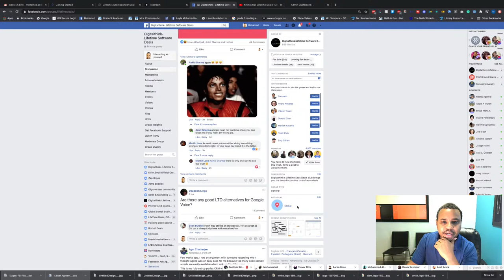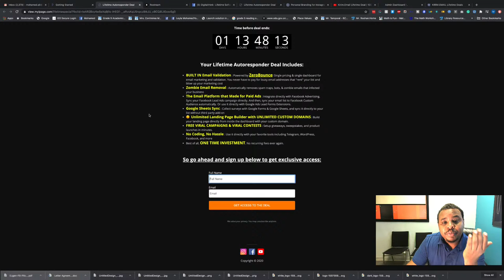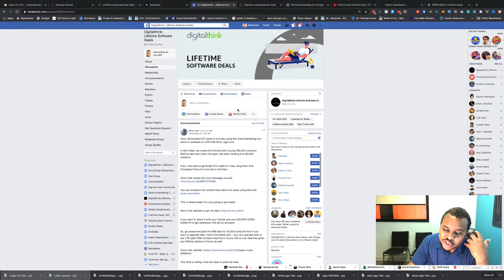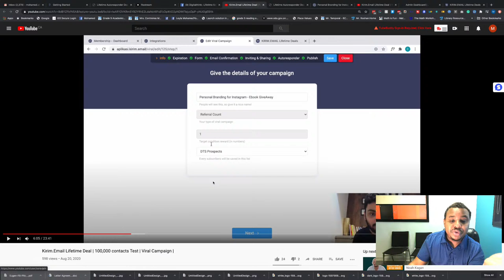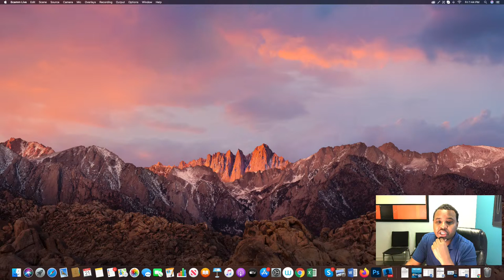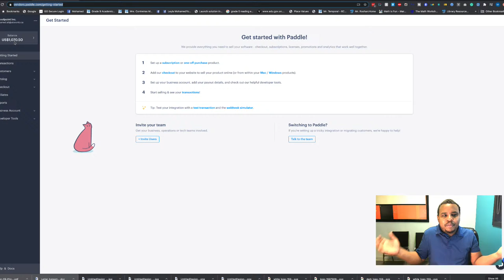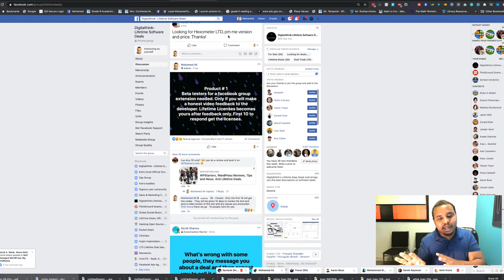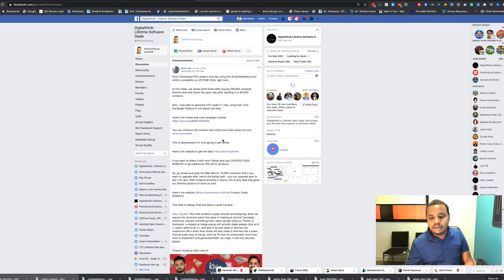Kirim Email life is ending in 30 hours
Grab the deal here en.kirim.email/lifetime/